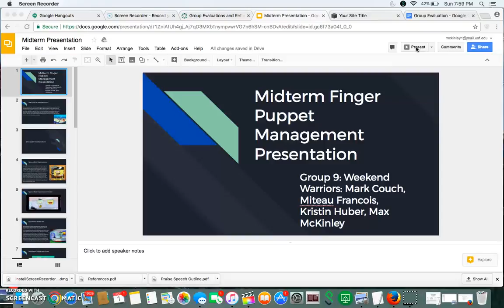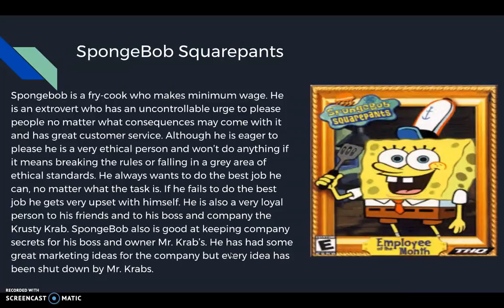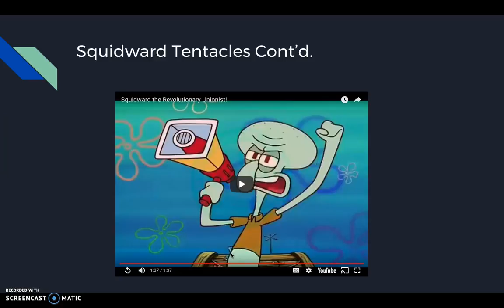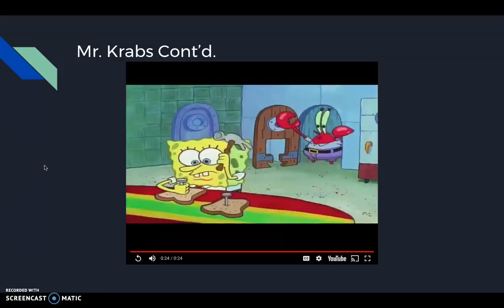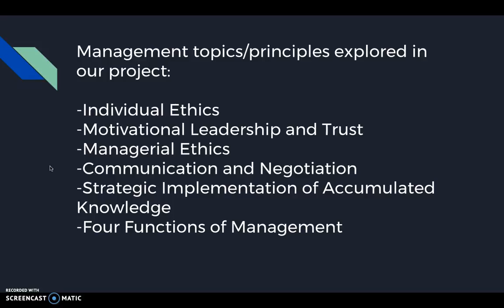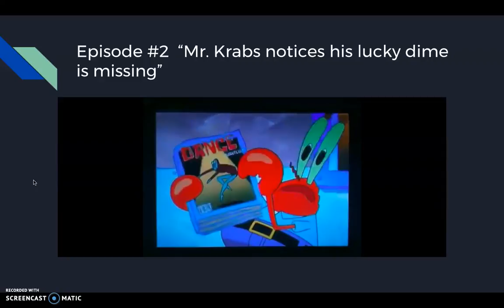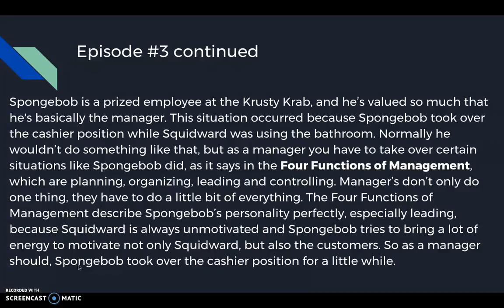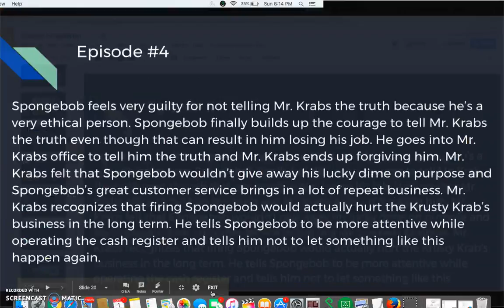Midterm Presentation: Group 9 "Weekend Warriors"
Our midterm project for our TV show!